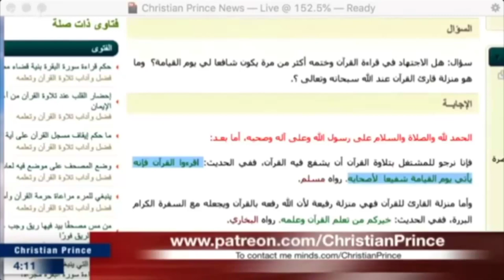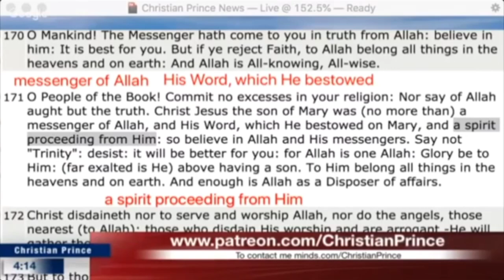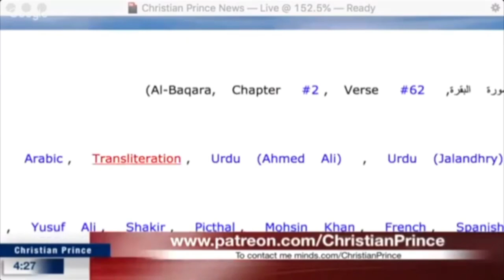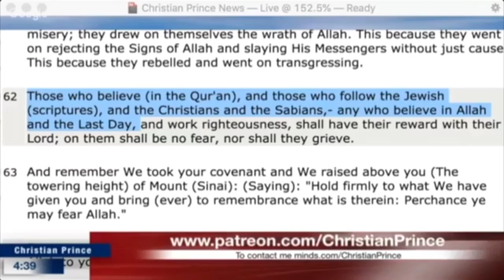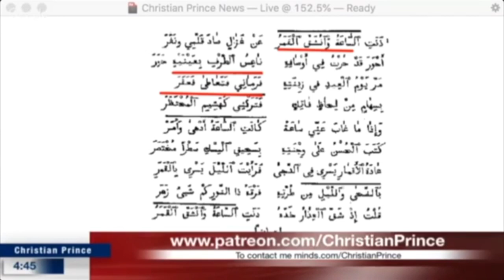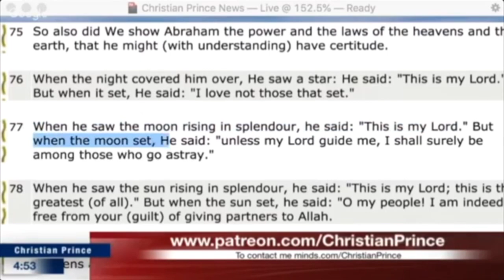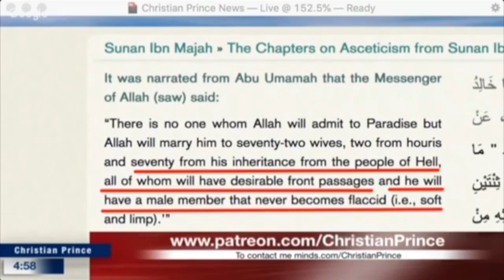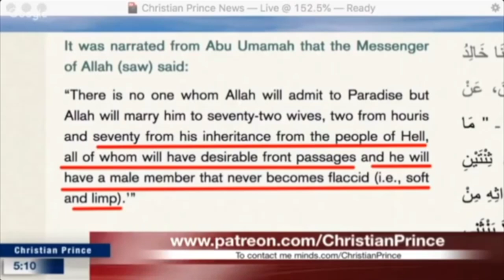Debate : Adam 🆚 Christian Prince | Enlightened by Christian Prince then saw the Truth